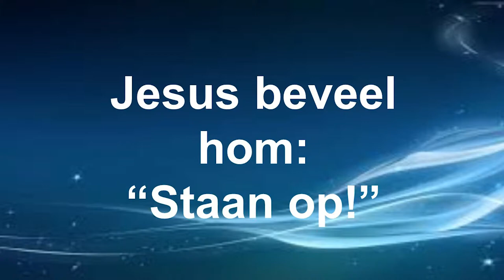Move: Deel 1- Vasgevang? Staan op!